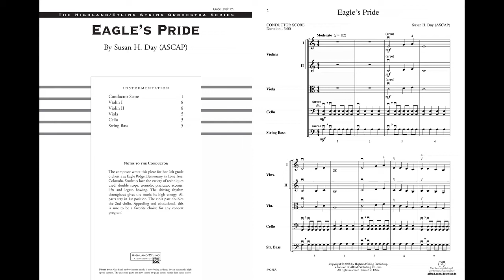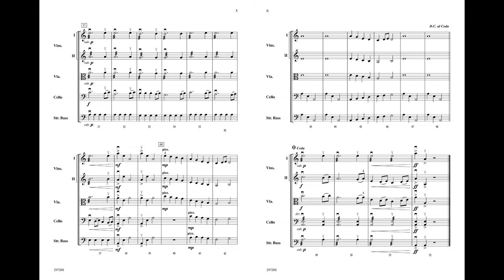Eagle's Pride, by Susan H. Day – Score & Sound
For more information or to purchase, go

Eagle's Pride
By Susan H. Day
Item: 00-29728
Series: Highland/Etling String Orchestra
Category: String Orchestra
Format: Conductor Score & Parts
Level: 1.5
Wow! All in first position, yet with a variety of techniques for very young players, this piece has a driving, high energy feel. The viola doubles the 2nd violin part. Appealing and educational, this is sure to be a favorite choice for any concert program! (3:00) This title is available in SmartMusic.